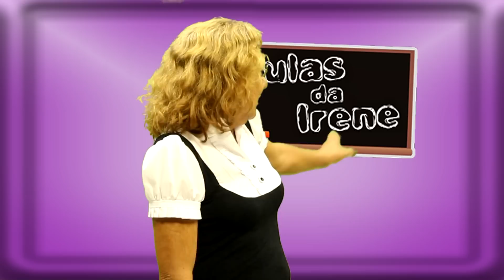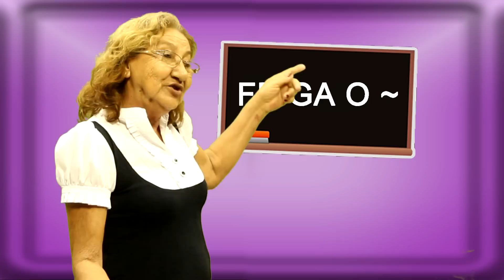AULAS DA IRENE - RESSACA DO CARNAVAL